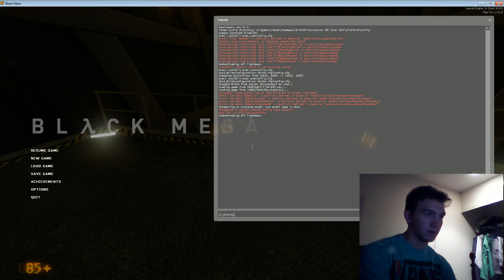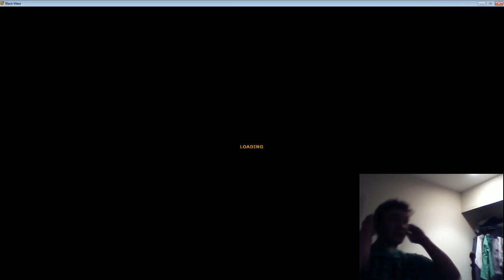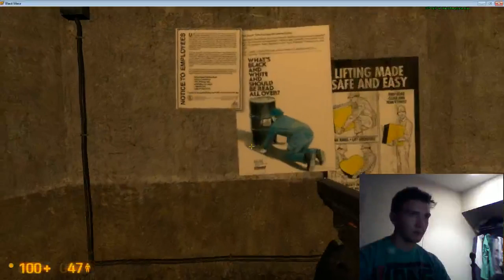Black Mesa S. Mod (Gameplay) part 1 -mitch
solid game, huge improvement, best single player (FREE) mod i have ever played! maybe i just love half life